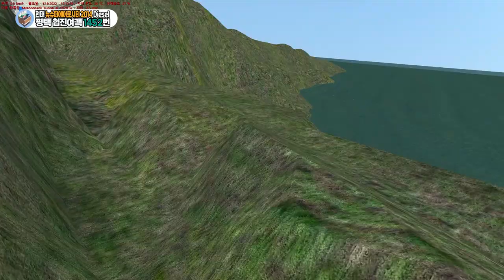[OMSI2] 평택 협진여객 1452번 (현대 뉴슈퍼에어로시티 2014 디젤)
평택지제역과 서정리역을 오가는 협진여객 1452번입니다.
평택시내버스 개편으로 인해 신설된노선입니다.

OMSI2 1452번 협진여객 OMSI2한국버스 OMSI2hyundai OMSI2Daewoo - Enjoy!